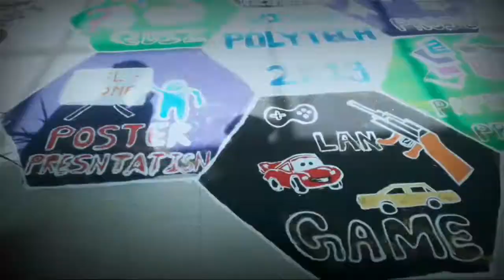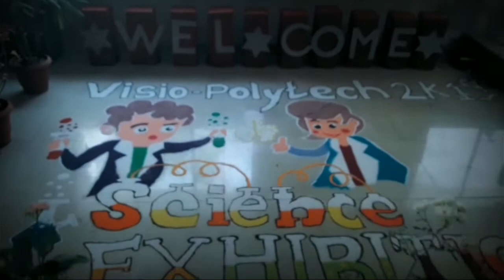MGM POLYTECHNIC | AURANGABAD | Aadil Mirza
Hey guys!!
I'm back again with the new vlog..
The vlog is about our college technical event as visio-poly.
I hope you love ...